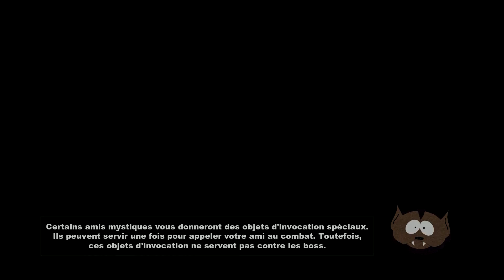NAZIS ZOMBIES | SOUTH PARK THE STICK OF TRUTH #7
Les jeux a licences sont tout le temps pourri ? Pas South Park!
Et oui ce jeu fait partie des tres rares jeux a licences qui sont excellent!
Donc allons tous ensemble a South Park retrouver Cartman Kenny et sa bande dans un RPG completement déjante!